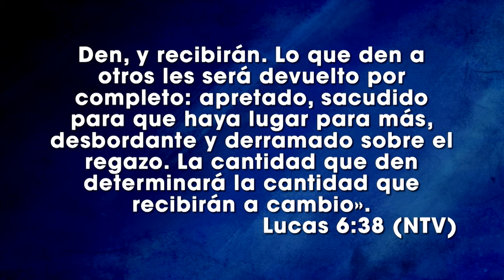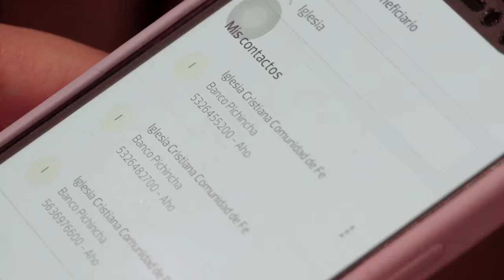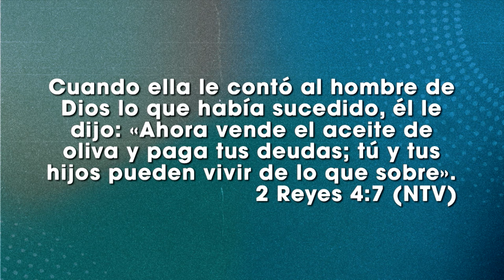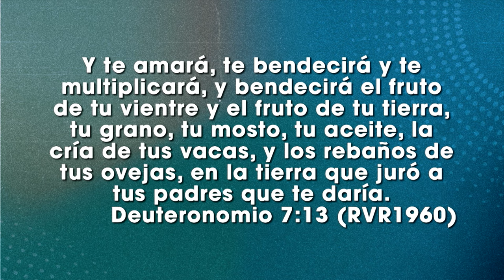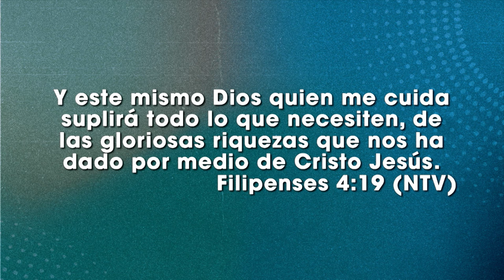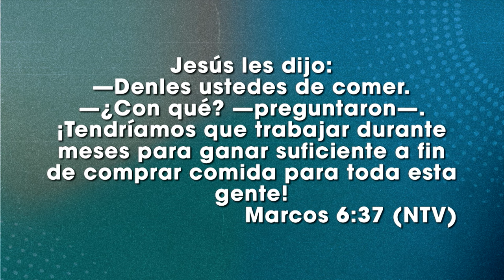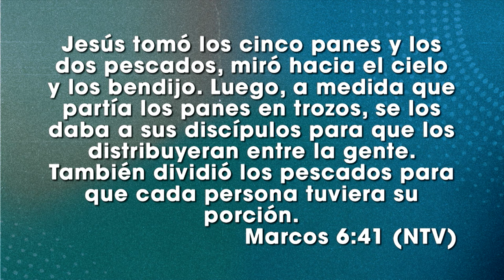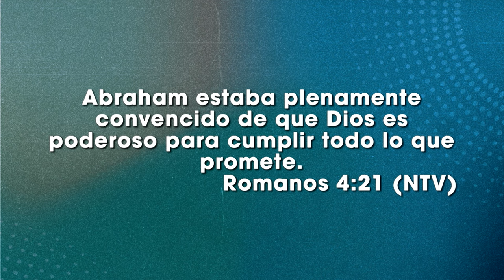Da y se te multiplicará - Ps. Glinka Navarrete